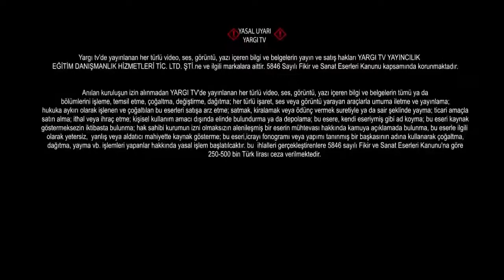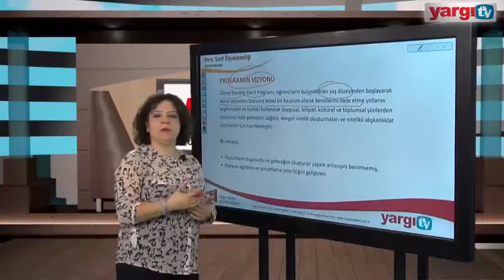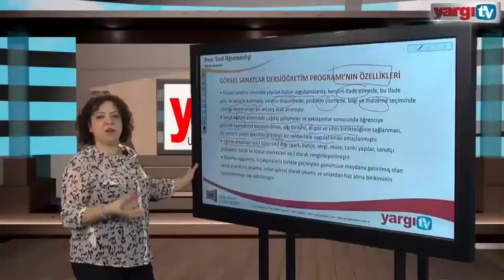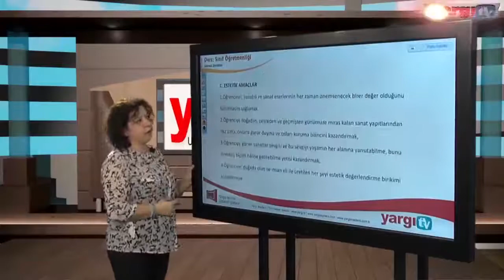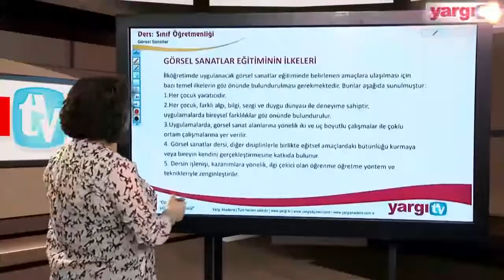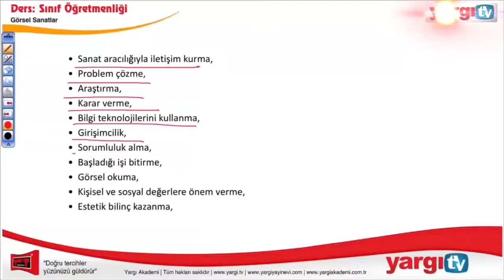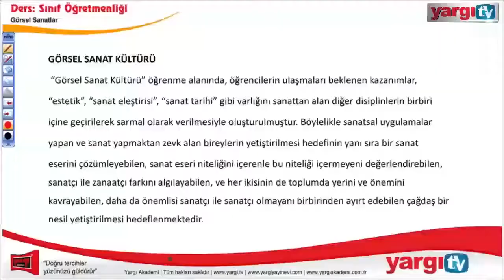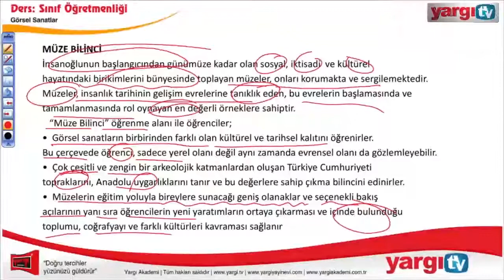ÖABT SINIF ÖĞRETMENLİĞİ GÖRSEL SANATLAR 2018 BAŞLANGIÇ